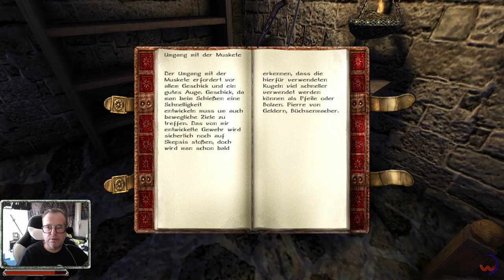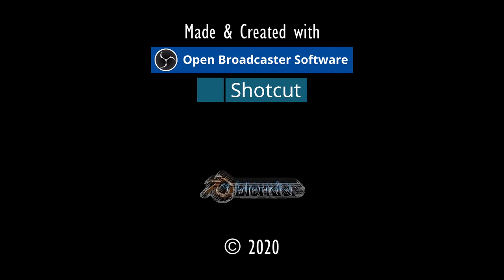ABDALLAH GEFUNDEN.⚓ODYSSEE-Im Auftrag des Königs, V2.6 (L'Hiver) #273★Let's Play [Gothic 2 Mod][GER]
Entwickler/Publisher:
Piranha Bytes/Jowood